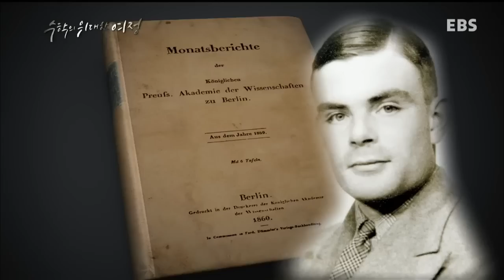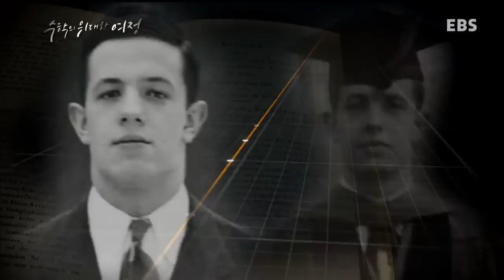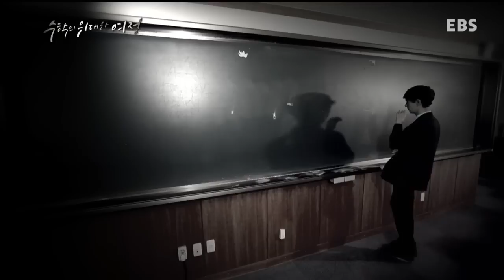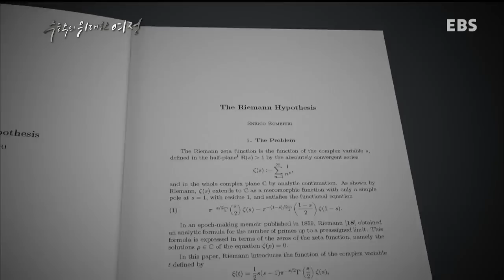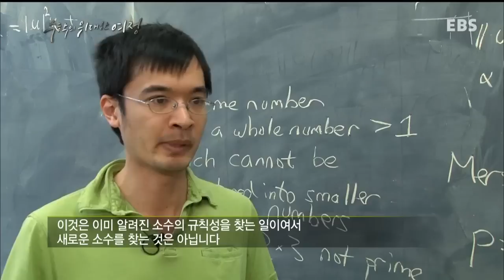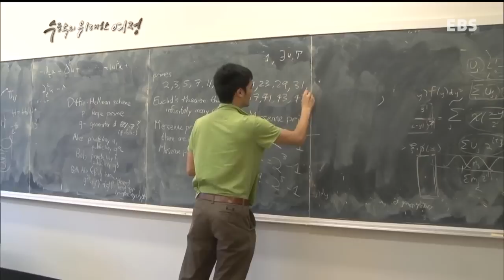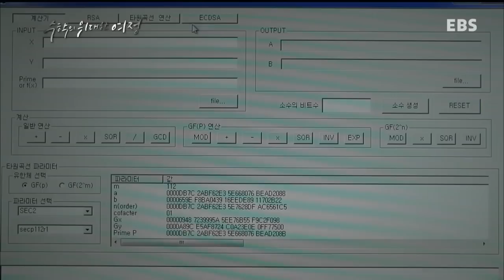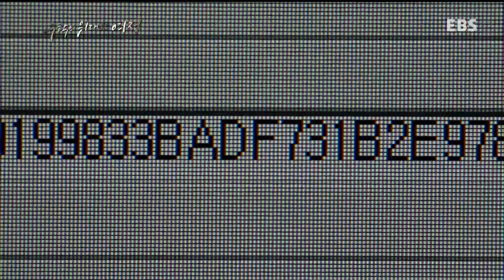EBS 다큐프라임 - Docuprime_수학의 위대한 여정 1부- 미스터리, 소수_#004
수학의 위대한 여정 1부- 미스터리, 소수,

수의 근본인 소수(prime number). 소수의 규칙성을 찾기위한 수많은 수학자들의 노력에도 불구하고 여전히 미스터리로 남아있는 소수의 매력적 세계로 들어가 본다.

'미스터리, 소수'는 수학의 가장 기본이 되는 소수(Prime Number)에 관한 것이다. 1과 자기 자신으로만 나누어지는 수, 소수. 초등학생도 알고 있는 소수가 어떻게 수학 역사상 가장 풀리지 않는 미스터리가 된 것일까? 2, 3, 5, 7, 11, 13, 17. 순으로 발생하는 소수의 순서에는 그 어떤 규칙도 공식도 존재하지 않는다. 수학과 수는 규칙이 있고, 그 규칙을 바탕으로 계산을 해 답을 구한다. 그런데 수의 가장 기본이 되는 소수에서는 아무런 규칙을 찾을 수 없었기에 오랜 기간 수많은 수학자들이 그 규칙을 찾고자 매달려 왔다. 그러나 '모든 자연수는 소수의 곱으로 이루어졌다'고 말한 유클리드 이후 2,000여 년 동안 소수 연구는 아무런 발전이 없었다. 이후 18세기 독일. 인류역사상 가장 위대한 수학자 중 1명인 가우스를 통해 소수의 규칙성이 눈에 보이기 시작하고, 그의 제자인 리만에 의해 그 규칙성이 완성된다. 가우스, 그의 제자인 리만이 알아낸 소수의 규칙성은 과연 무엇이었을까?
그리고 2,000여 년을 넘게 이어온 수학자들의 소수 연구는 현대 우리사회에 어떤 영향을 미치고 있는 것일까?